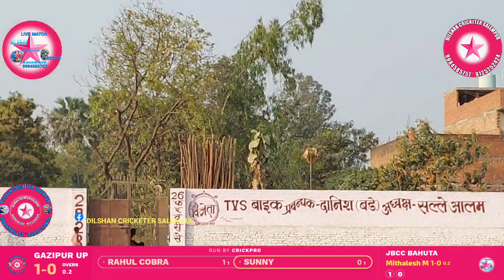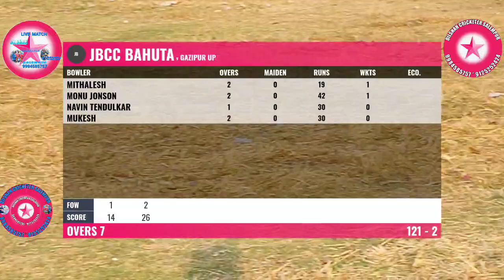नोमान एंड कंपनी गाजीपुर 🆚 मोनू मास्टर बहुता टीवीएस कप बघुड़ी बलिया